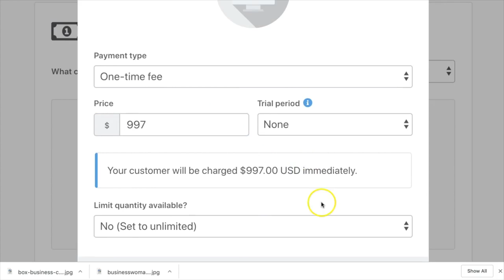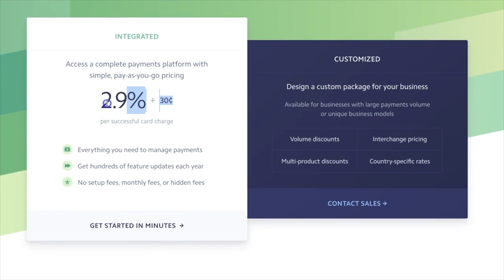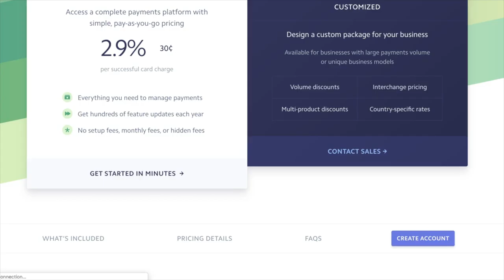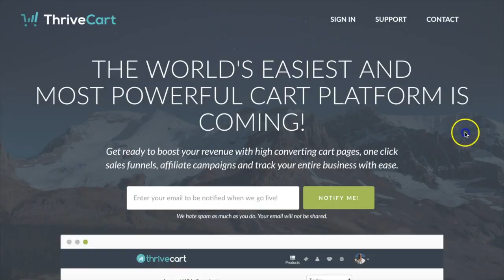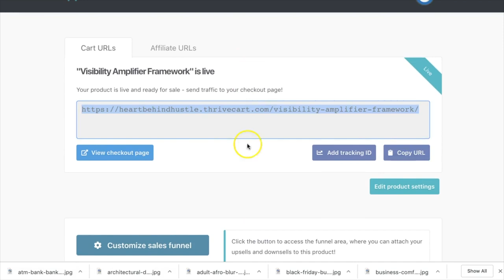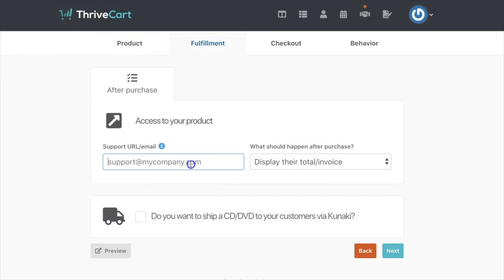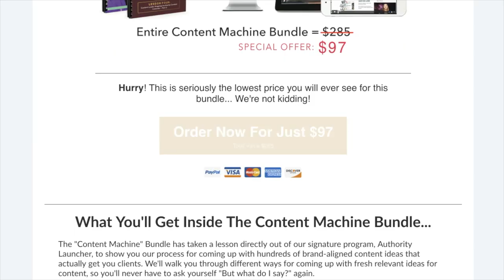How to take payments online in your business | Business Setup | HBHTV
S U B S C R I B E 😍Ready to learn how to accept payments online? One of the first steps you need to put into place in your new online business is accepting online payments from clients and customers -- and especially how to do it without needing to send manual invoices, asking for checks, or hoping and praying that the client pays on time.

🎁BRAND NEW Free Masterclass: How to book your first or next 10 clients without feeling guilty for charging what you want.

To start accepting online payments there are three things you need:

1. Offers and pricing. This is pretty self-explanatory and not something I go deeply into in here.

2. Payment processor. This is the first thing you need, this is the thing that actually processes the credit card payments online. I recommend using Stripe as it has good rates AND it's free and easy to set up, plus they are friendly to online businesses (unlike Paypal).

3. Shopping Cart. This is a bonus step, and while you technically can use Stripe on its own, it's not something I recommend unless you are more techy (that's not me).

ThriveCart plugs ON TOP OF Stripe, and they work together to process payments. I can easily send a payment link to a client or customer through ThriveCart and the actual order is processed via Stripe and then lands in my bank account within a day or two.

ThriveCart is currently only available with an invite link (but will soon be available for a monthly payment fee). For now, you can get it for just one lifetime access fee which I think is a total no-brainer.

// RESOURCES

💻Get a free 14-day trial for Podia and host your courses in one place.

💻Sign up for ActiveCampaign to create email automation and sales funnels.

// CAMERA EQUIPMENT

🎥CAMERA I USE FOR VLOGGING (CANON):

🎥DSLR I USE FOR SOME VIDEOS (NIKON):

🎥RING LIGHT I USE:

🎥LAVALIER MICROPHONE:

🎥TRIPOD FOR CAMERA & PHONE:

// LET’S CONNECT

// ABOUT ME

I'm Kamila Gornia, business coach and marketing strategist. I am the founder of Heart Behind Hustle, an education and coaching company for impact-making entrepreneurs who want to grow and scale their business online through aligned marketing strategies that can turn your brand into a movement.

The information contained on this channel and the resources available for download through my website are for educational and informational purposes only. No health advice has been evaluated or approved by any governing body, and all advice should be undertaken at your own discretion, because you’re a smart cookie.